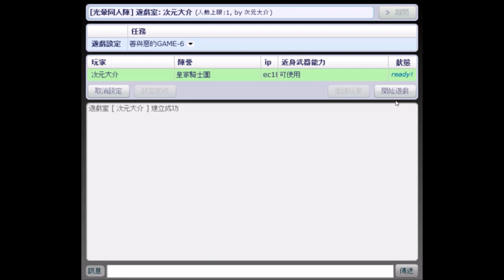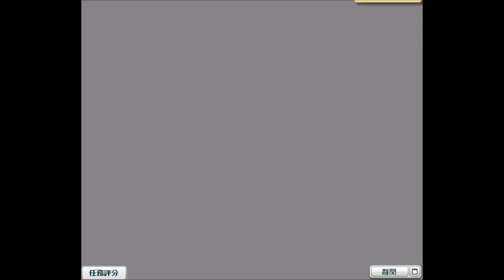【光暈戰記．S16】善與惡的GAME-6（突如其來的攻擊）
．任務名稱：善與惡的GAME-6（突如其來的攻擊）
．任務導演：華剛♪
．任務代碼：294882
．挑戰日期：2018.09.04